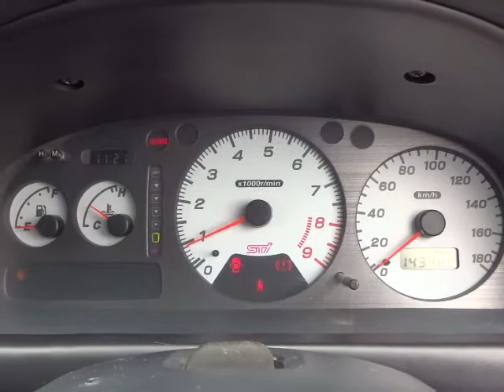スバル インプレッサ WRX typeR STi verⅣ Vリミテッド エンジン音(A022)